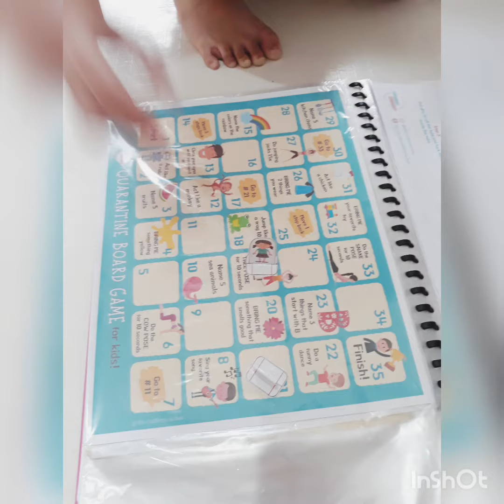Quarantine board game